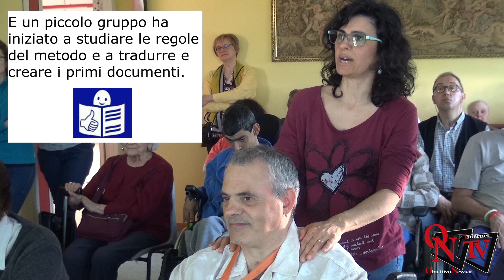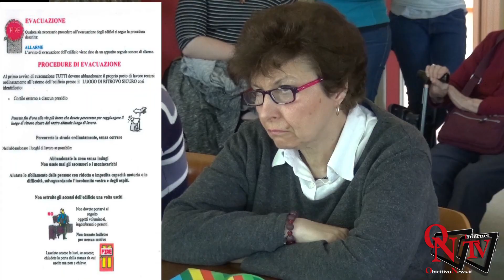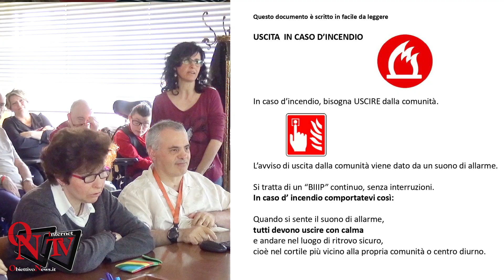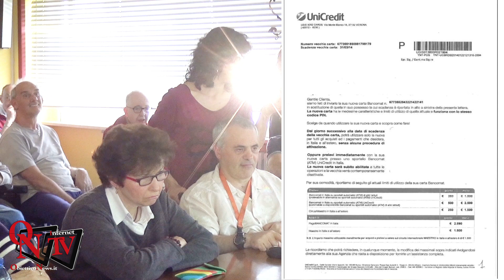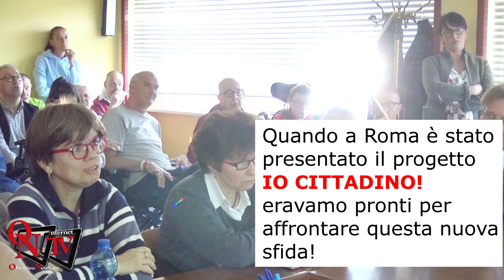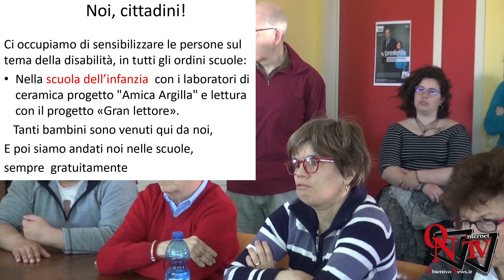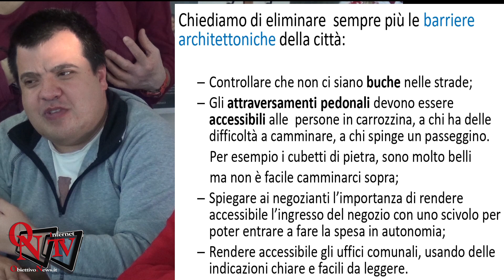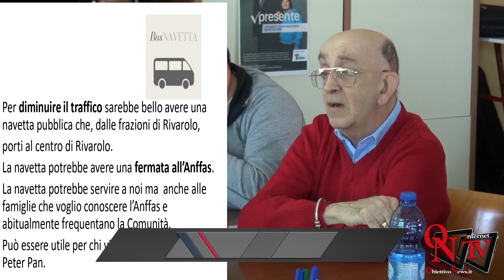Rivarolo Canavese - L'ANFFAS incontra i Candidati Sindaci: Fabrizio Bertot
Rivarolo Canavese - L'ANFFAS incontra i Candidati Sindaci;
   primo incontro: RIPAROLIUM - Fabrizio Bertot Sindaco